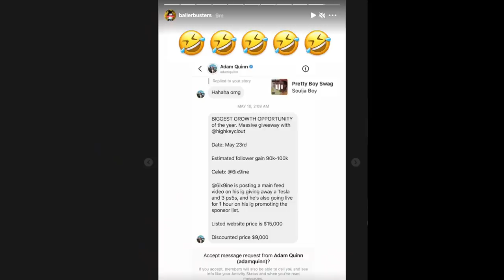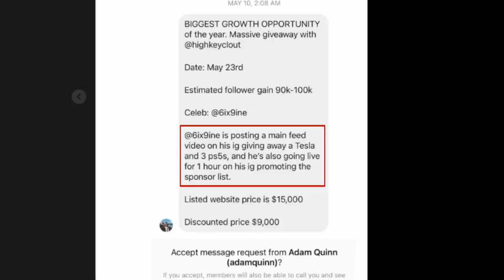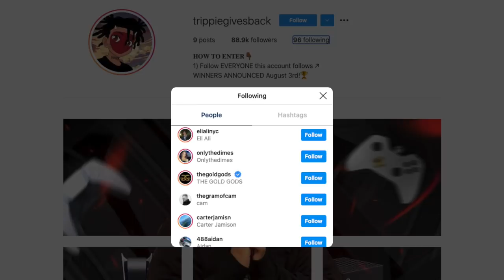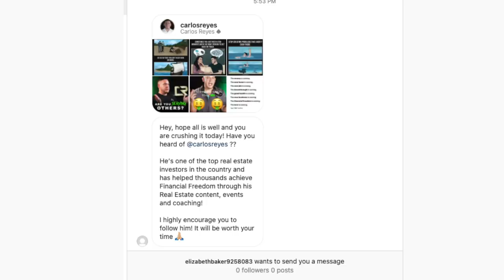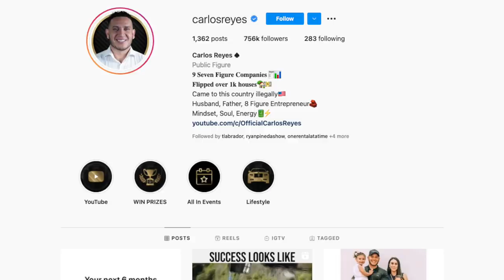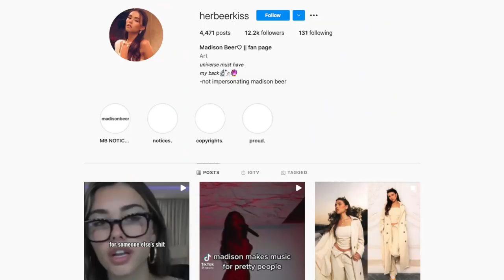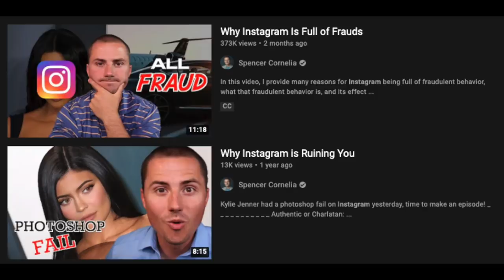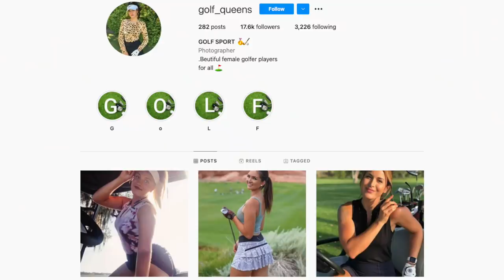How Instagram Influencers Use Deception For Fake Clout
I uncover multiple growth hacking strategies that aspiring influencers use to grow their accounts on Instagram.

This video is meant to show you that most large Instagram accounts have large followings mostly from using paid resources and not earned from legitimacy.  I'm speaking mostly about the business expert and fake guru world.

Fake gurus are known for implementing a lot of the growth hacking strategies mentioned in this video.

TIMESTAMPS
0:00 - Intro
1:00 - Strategy #1: Loop Giveaways
3:56 - Strategy #2: Paid Direct Messages
5:52 - Strategy #3: Mother-Child Growth Hacking
6:59 - Strategy #4: Follow/Unfollow
7:58 - Strategy #5: Paid Shout-Outs
8:58 - Conclusion